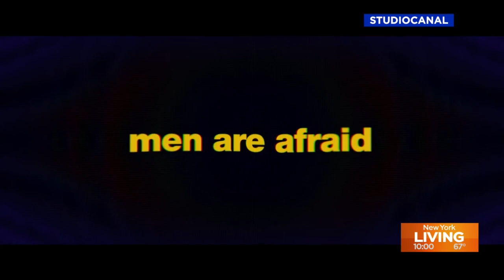'Cat Person' movie to open at IFC Center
The movie "Cat Person" takes a closer look at the gender divide and dissects the horrors of dating in a genre-bending thriller.

Film director Susanna Fogel has the details.